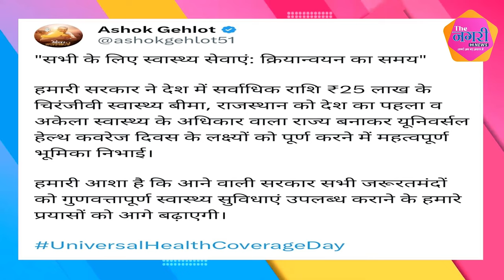भजन लाल शर्मा कैसे करेंगे चुनौतियों का सामना !